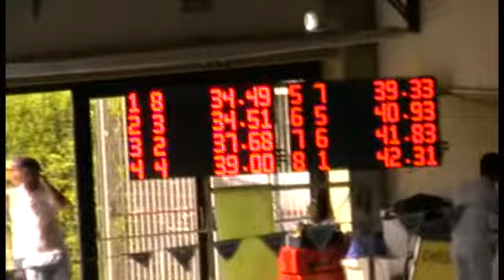50SL - Gaetano Carlino - Alfonso Sirica- Finale Livorno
Finale Coppa Italia Nuoto Master 2008/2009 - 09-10 Maggio 2009 - ASD Polisportiva Sarno